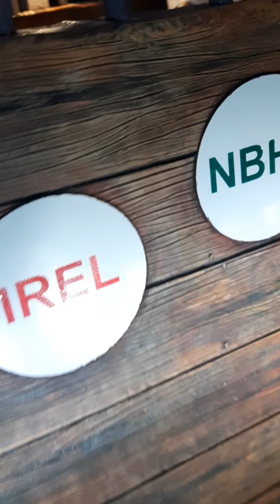A park in mumbai BARC colony Anushakthinagar || beautiful 😍